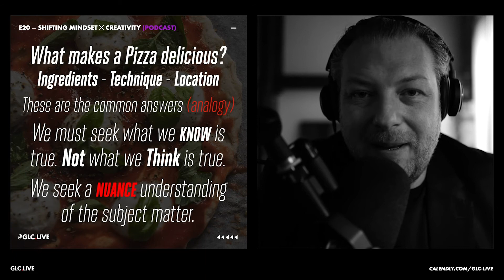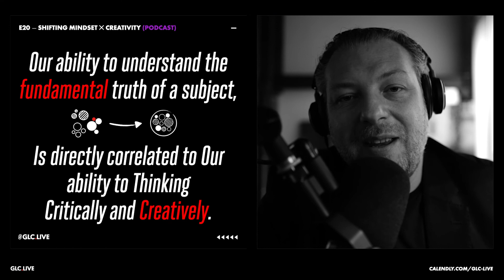E20 Shifting Mindset x Creativity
How can we shift our mindset to think more creatively and solve complex problems? In this episode GLC Discusses how we can develop a mindset for creativity, Confirmation Bias, and first principle thinking as well as a technique for creative problem solving.